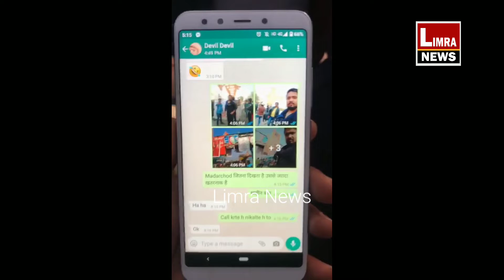Bearking News Again Two People has Detained in Shaheenbagh Delhi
Bearking News Again Two People has Detained in Shaheenbagh

you Can Send Any News About Truth Fact